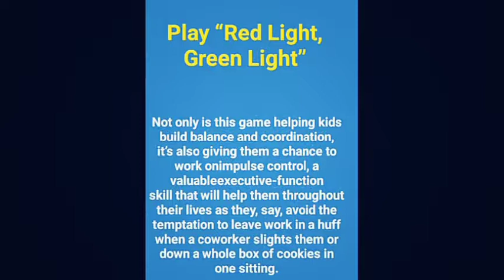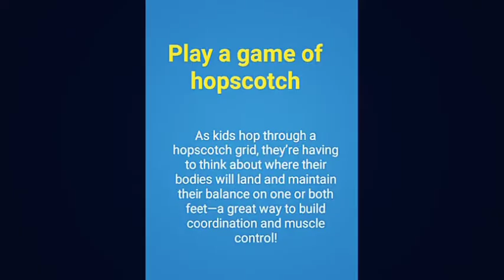TOP ACTIVITIES FOR OUTDOOR FUN AND ADVENTURES WITH KIDS